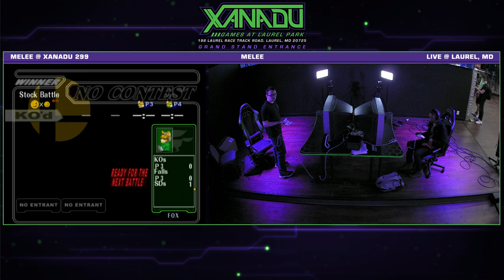S@X 299 SSBM - Jerry (Fox) Vs. Ambisinister (Fox) - Smash Melee Winners Semis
Xanadu Games At Laurel Park
198 Laurel Race Track Rd.